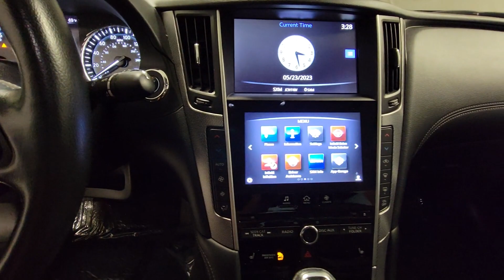2019 INFINITI Q50 Hillside, Newark, Union, Elizabeth, Springfield, NJ N27437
Black Obsidian Used 2019 INFINITI Q50 3.0t Signature Edition available in Hillside, New Jersey at Route 22 Nissan. Servicing the Newark, Union, Elizabeth, Springfield, NJ area.

CARFAX One-Owner.brbrBlack Obsidian 2019 INFINITI Q50 3.0t Signature Edition AWD AWD 7-Speed Automatic with Overdrive 3.0L V6 RECENTLY SERVICED! 6 Speakers Auto-dimming Rear-View mirror Automatic temperature control Front dual zone A/C Front fog lights Fully automatic headlights Garage door transmitter: HomeLink Heated door mirrors Heated Front Sport Seats Leather-Appointed Seating Surfaces Outside temperature display Power door mirrors Power driver seat Power moonroof Power passenger seat Power windows Radio: AM/FM/HD/CD w/MP3 Playback Capability Remote keyless entry Security system Speed-sensing steering Speed-Sensitive Wipers Split folding rear seat Steering wheel mounted audio controls Turn signal indicator mirrors Wheels: 19 x 8.5 Split 5-Spoke Bright Alum-Alloy.brbr19/27 City/Highway MPGbrbrAwards:br  * 2019 KBB.com 10 Best Luxury Cars Under $35000